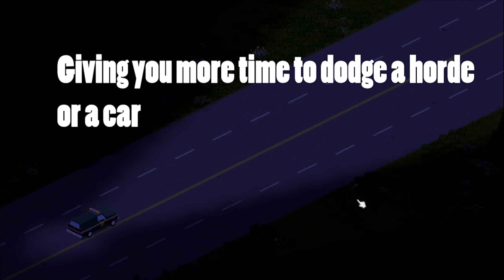Project Zomboid - add this setting in your playthroughs to save your car(Beginner's)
Going 90 on a highway?